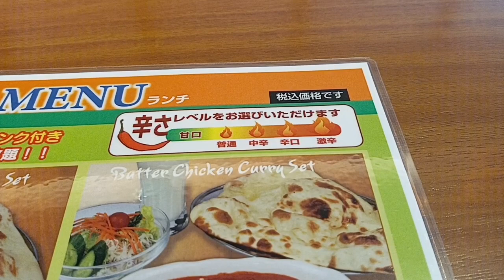this is why people get angry